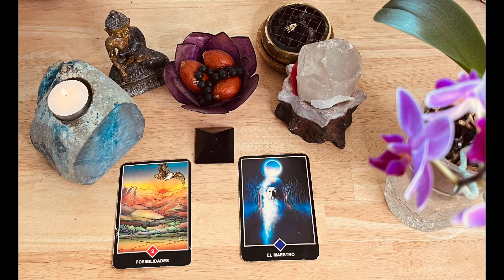ECLIPSE DE SOL TELMO SOARES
Nos abrimos a los beneficios del eclipse.